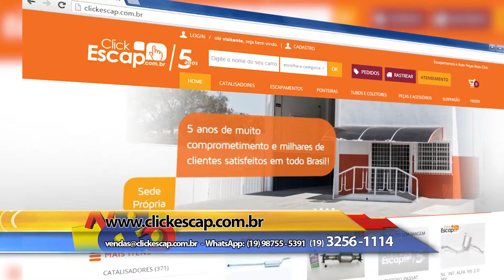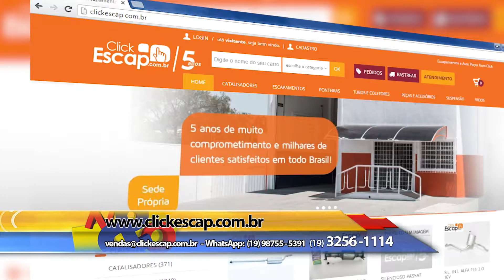Click Escap 18 06 2016 VTV